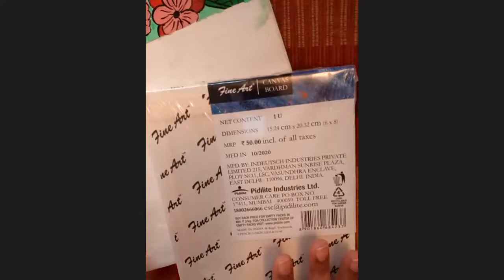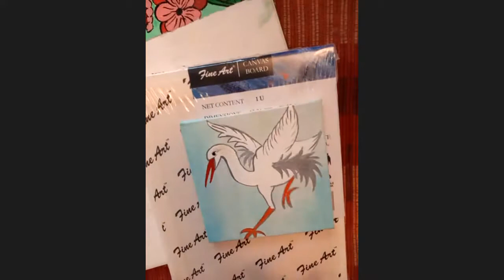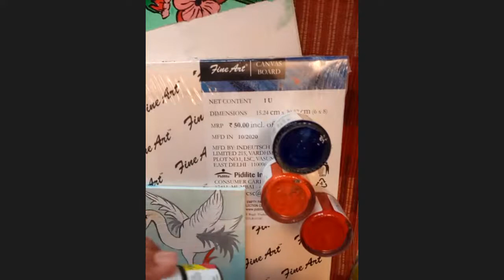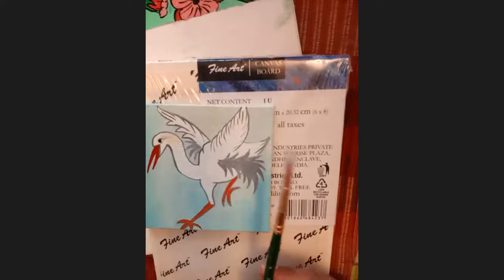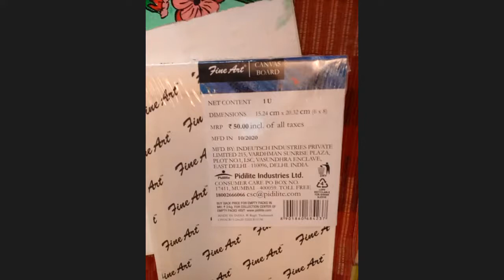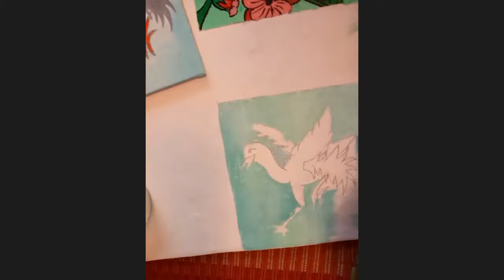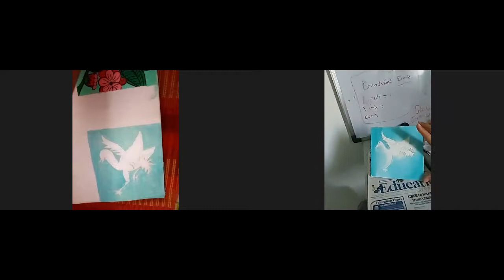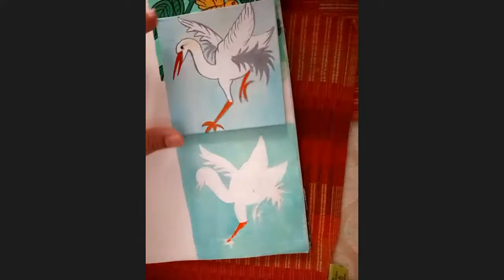Crane Bird Acrylic Painting on Mini Canvas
Recorded Painting Session
Material Used :
Fevicryl Acrylic Colors
Fine Art Brushes
Fine Art Canvas - 4x4 inch

Those who have attended the Live class were instructed to hand-drawn or traced the design on their canvas. To know how to trace the design plz watch our previous Video.

Thank u